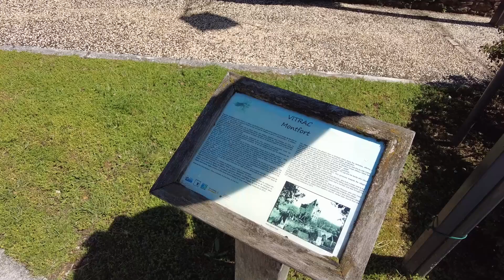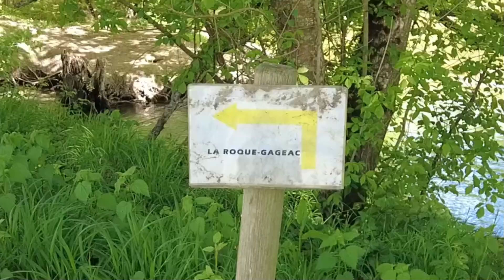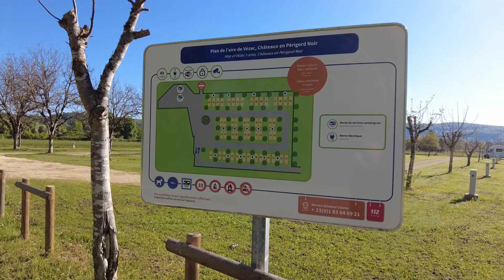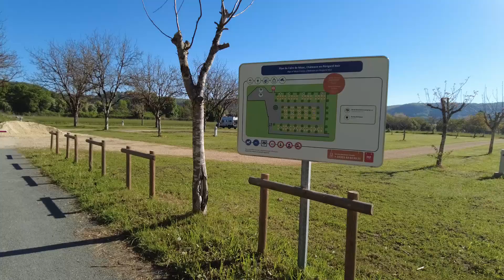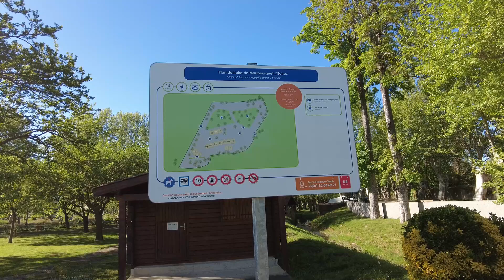Dordogne, Camping Car Park Vezac und Maubourguet, Frankreich-Spanien-Reise Teil 2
In diesem Video zeige ich Euch das Chateau Montford, einen Stellplatz mit Aussicht in Vezac an der wunderschönen Dordogne, mit La Roque Gageac eines der schönsten Dörfer Frankreichs und noch einen weiteren Stellplatz mit viel Grün in Maubourguet.

Hier habe ich übernachtet:

Camping Car Park Vézac, châteaux en Périgord
508 Chemin des Gabarres
24220 Vézac

Camping Car Park Maubourguet
Rue Jean Clos Pucheu
65700 Maubourguet

Bei Einstellungen (Zahnrad unter der Zeitleiste) könnt ihr die Qualität einstellen. Wir empfehlen 1080p HD.

Dieses Video enthält Produktnennungen. Wir bekommen dafür keine finanzielle Unterstützung und haben alles selbst bezahlt.